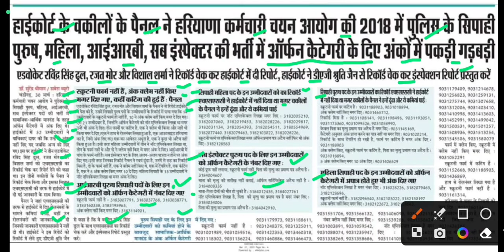हरियाणा पुलिस भर्ती मामला,haryana police bharti latest news today,haryana police case status update